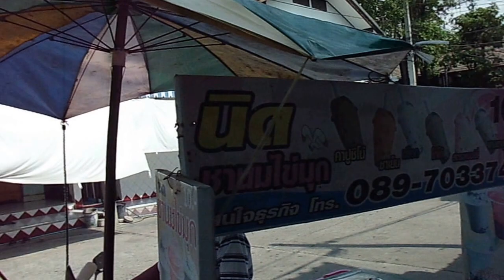Bang Sean - Thailand - 2012 - 2